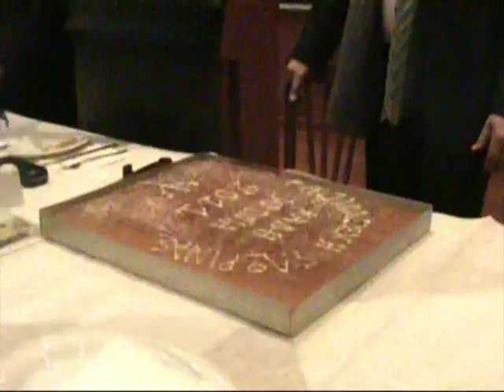Βασιλόπιτες ΟΤΕ Ραδιολέσχης Συλλόγου Γυναικών Αγ Παντελεήμονα